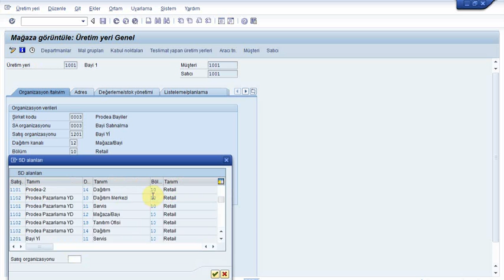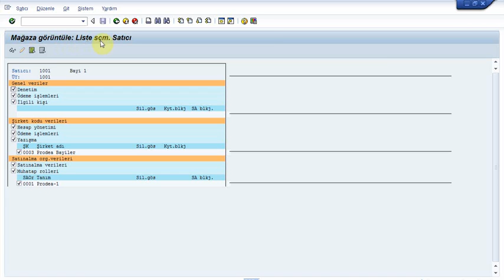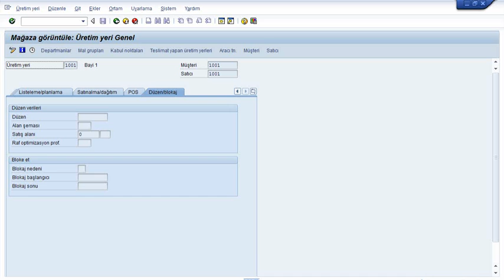SAP Retail Site Anaverisi